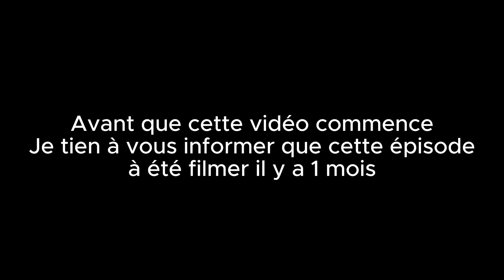Nouvelle Survie sur Minecraft SkyBlock | Feat: Nano et Guard 8000 (Part 13)